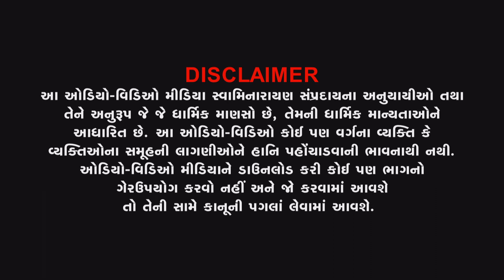HIGHLIGHT || POTHIYATRA - 30/12/2023 || VADTAL DHAM